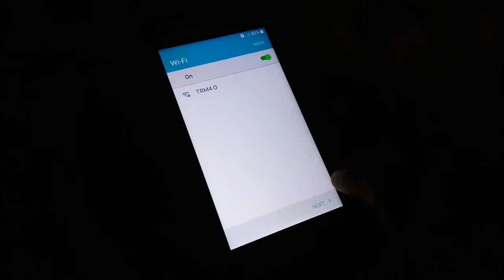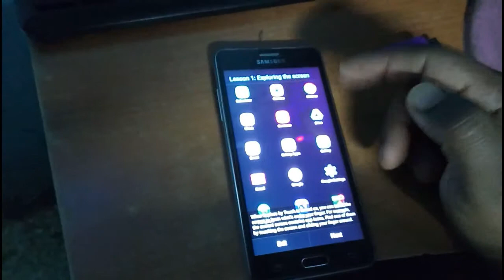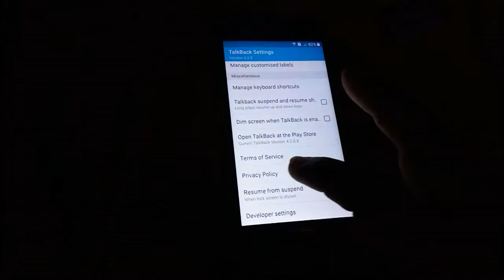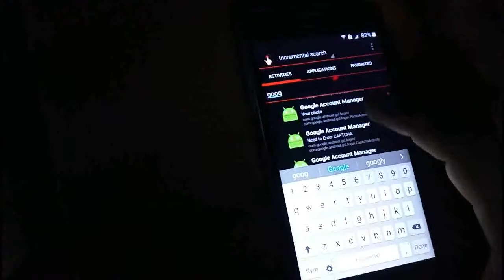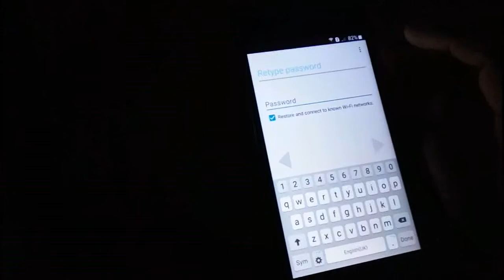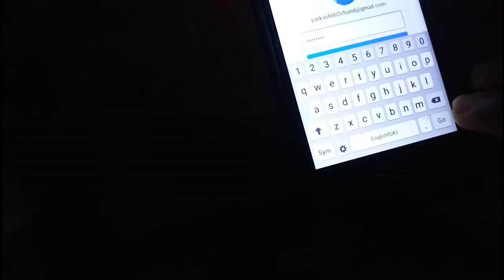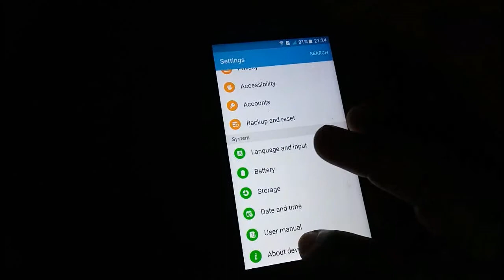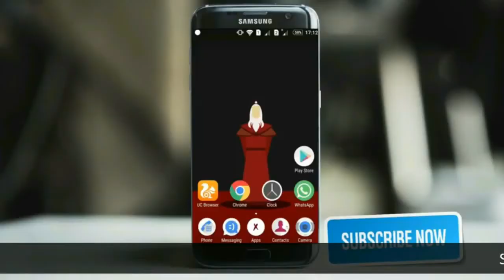Samsung SM 550FY FRP On5 Google Account Bypass Without PC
Samsung Galaxy On5 (SM-G550FY) FRP Lock Remove Google Account Bypass New Method